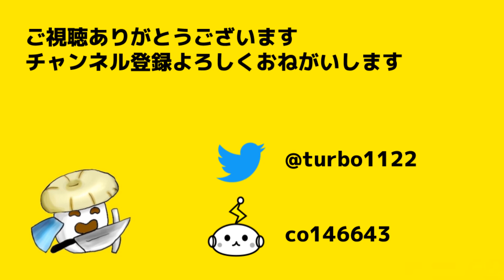【死線の攻防戦#1】92Fモンハウ残り466歩ギリギリの立ち回り【風来のシレン5 plus】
配信クリップ　生放送はこちら↓
2/2 5720歩打開【6000歩チャレンジ】死線の回廊99F【風来のシレン5 plus】

生配信は基本夜から実施中！